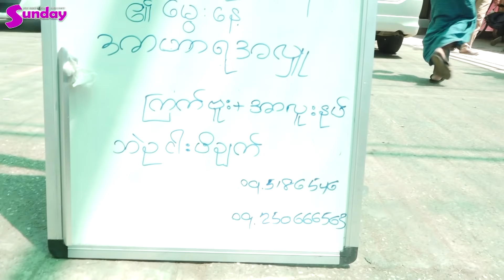ကင္ဆာေ၀ဒနာရွင္ကေလးေတြအတြက္ေမြးေန႕အလွဴထပ္လုပ္တဲ့ ျဖဴျဖဴေက်ာ္သိန္း။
မမ က ေဖေဖနဲ႕ ေမေမ မဂၤလာေဆာင္တဲ့ ေန႕ Anniversary မွာ ေမြးခဲ့ေတာ့ April Family လုပ္ျဖစ္ေနတာပါ။ ၂၂ ရက္ေန႕မွာ တစ္ခါ၊ အခု Channel K နဲ႕ ပူးေပါင္းျပီး တစ္ခါ ေမြးေန႕မွာ အလွဴကို ႏွစ္ၾကိမ္ေျမာက္လုပ္ျဖစ္ခဲ့တာထူးထူးျခားျခားပါပဲ။ ပုိထူးျခားတာက မမညိဳရဲ႕ ေမြးေန႕ျဖစ္ေနပါတယ္" ဟယ္ပင္ကေလး ေဆးရုံမွာ ကင္ဆာေ၀ဒနာရွင္ကေလးေတြအတြက္ ဒုတိယအၾကိမ္ေျမာက္ ေမြးေန႕လုပ္ျဖစ္တဲ့အေၾကာင္း ေျပာျပလုိက္တဲ့ ျဖဴျဖဴေက်ာ္သိန္း" ။